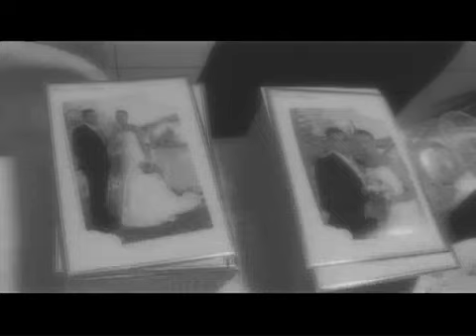uvod svadba Sanja & Mladen.mov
Foto video Boro mob.: 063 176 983

Profesionalno fotografiranje i video snimanje svih prigoda HDV kamerom
Izrada fotografija, pozivnica zahvalnica
 Vjenčanje Sanje i Mladena
Uzdol Rama